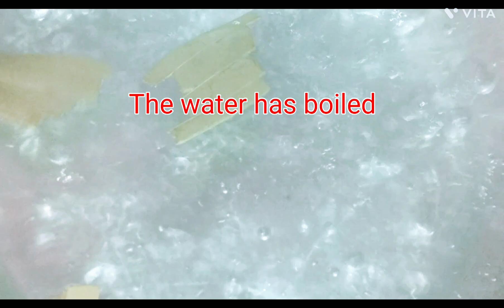মাসালা চা,how to make a spicy,Masala, Red chai, tea ☕চা.